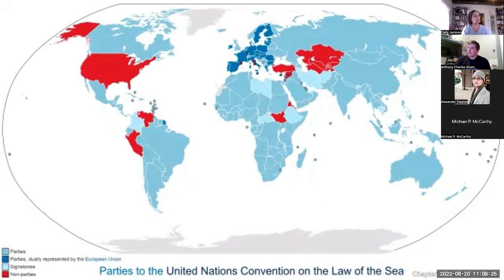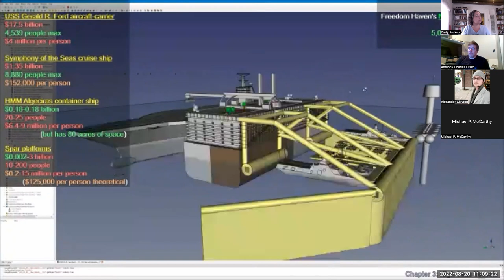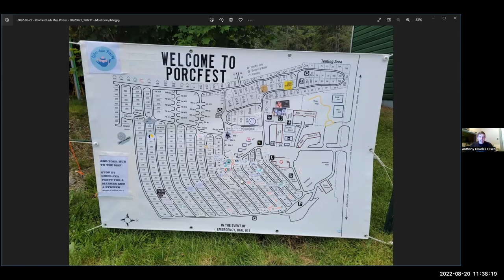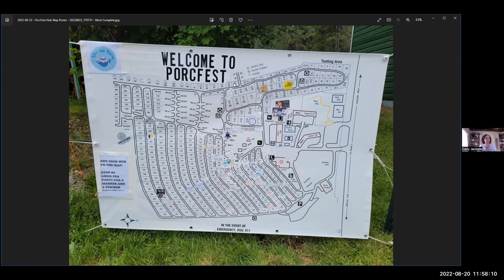Promoting Seasteading at a Liberty Event (August 2022 Social)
On August 20, we hosted a conversation with Tony Olsen, founder of Freedom Haven. Freedom Haven is a seasteading project designed around using a custom mega ship built by Samsung Heavy Industries as the starting point for starting a floating community outside the Exclusive Economic Zone.

In June, Tony traveled to PorcFest with the intention of recruiting new supporters for Freedom Haven. He planned to host pancake breakfast every day and give several presentations. He also has a creative approach to fundraising.

You can learn more about the Freedom Haven project by listening to the Seasteading Today podcast episode, “Container Ship Community with Tony Olsen”